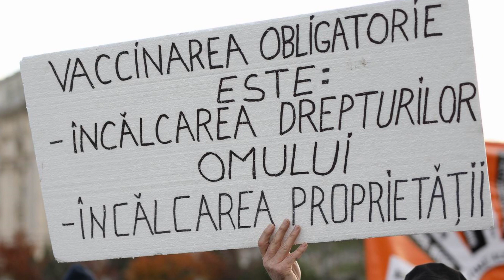Alexandru Toma Pătrașcu - Povestiri despre epidemii și vaccinuri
Vaccinurile sunt prima armă eficace în lupta cu bolile molipsitoare. Paradoxal, au devenit o victimă a propriului succes. Într-o epocă ferită de marile epidemii ale trecutului, vaccinurile au devenit ținta favorită a amatorilor de conspirații și a emițătorilor de fake news. Iar cei care nu pot să-și amintească trecutul sunt condamnați să îl repete.

Cartea aceasta este un ghid de imunizare împotriva dezinformării. Ca să înțelegem cum funcționează, cum sunt produse și cum sunt testate vaccinurile, Alexandru Toma Pătrașcu ne însoțește într-o călătorie de-a lungul secolelor, de la descoperirea microbilor la îmblânzirea lor, și ne povestește despre primele microscoape, despre teoria germenilor și despre descifrarea misterelor sistemului imunitar. O călătorie la finalul căreia înțelegem cum funcționează știința și de ce trebuie să avem încredere în ea.

Vaccin pentru frică • „Acum variola este peste tot împrejurul nostru“ • Edward Jenner şi descoperirea vaccinării • „Meșteșugul vaccinarisitului“ în Principatele Române • De la miasme la semințele bolilor • Oare se nasc șoarecii din cârpe murdare? • Boala canibalilor • Primele vaccinuri • „Îmblânzirea“ microbilor. De la cintezele lui Darwin la vaccinurile vii • Misterul imunității • Drumul spre iad • Vaccinuri cu piure de țânțari • Doctorul ROR • Keep Calm and Vaccinate • Marea Tușeală

„Aceasta este o carte despre epidemii și vaccinuri, despre Louis Pasteur și Robert Koch, despre bacterii și viruși. Este, de fapt, o carte de povești, dar sunt povești reale, destinate adulților. În loc de zâne și dragoni, de vrăji și poțiuni magice, veți întâlni medici în luptă cu epidemiile și vaccinuri bazate pe știință.“ — ALEXANDRU TOMA PĂTRAȘCU